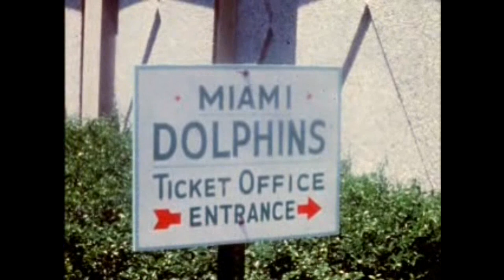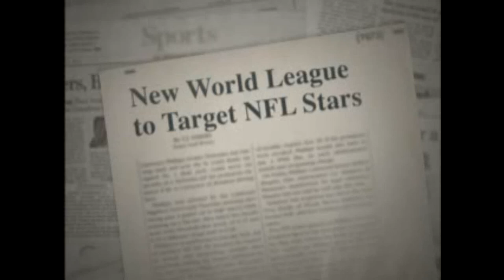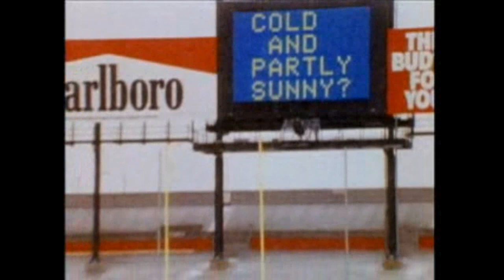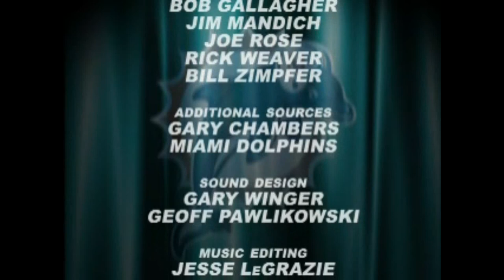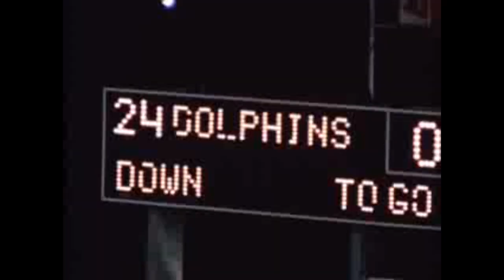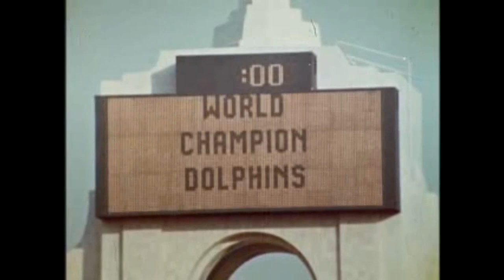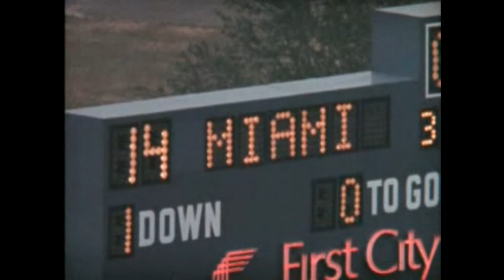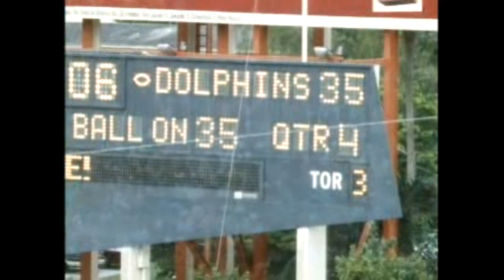NFL History of the Miami Dolphins DVD - 2 Discs, All Chapters and Bonus Material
Disc 1 Chapter 1: History of the Miami Dolphins
Disc 1 Chapter 2: The Dolphins First Victory 1:47:18
Disc 2 Chapter 1: America's Game - 1972 Dolphins 2:12:15
Disc 2 Chapter 2: The Longest Day 2:55:45
Disc 2 Chapter 3: Super Bowl VIII 3:18:35
Disc 2 Chapter 4: Marino's First Start 3:40:38
Disc 2 Chapter 5: Zach Thomas Retirement Announcement 4:02:31

Play Games, Heal Kids!!!

Warning: I use foul language in my videos.

Stay up to date with all of my videos. I'll be posting 6 or more videos a week.--

Equipment
Console (PS3 or 4, Xbox 360 or One)
Scuf Controller
Kontrol Freaks
Elgato Game Capture Device
Yeti Microphone
Logitech Webcam
Streamlabs